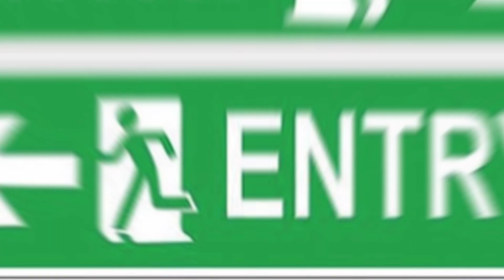हाथरस जैसे घटना से कैसे बचा जाए ? बगदाद मच जाए तो क्या करना चाहिए 💯